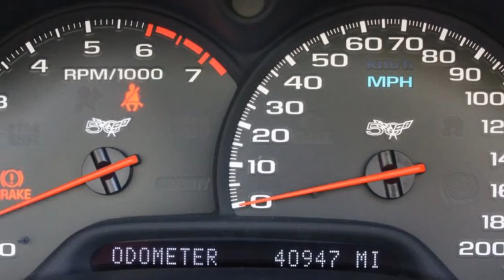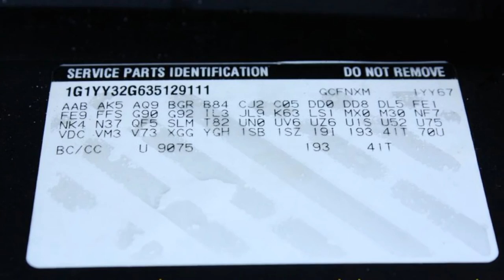2003 Corvette 1SB Convertible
2003 Corvette 1SB Convertible For Sale

Torch Red exterior, Black interior, Black convertible top.

350hp LS1 engine, automatic transmission, posi rear-end.

Coming LOADED with factory options and in nice condition, this 2003 Corvette Convertible shows just 40,940 miles. This car's paint is vg, with a nice shine. Convertible top is vg-exc, and factory polished wheels are in place. Tires show an average of 7/32nds tread depth remaining. The interior of this 2003 Corvette Convertible shows vg factory leather seats and steering wheel. Additions to this car include a Pioneer AVH-X5800BHS CD/DVD/MP3/HD/BT stereo, a set of Lloyd floor mats with C5 logo embroidery, and color fill-ins for the driver's airbag. This car features a corrosion-free subframe. Call us before this one's SOLD! 41K Miles.